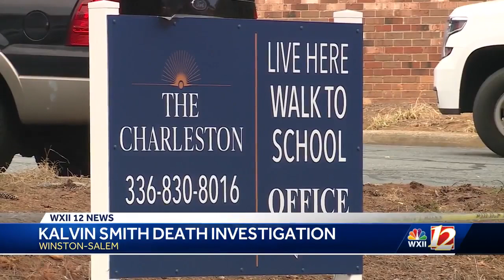WXII 12 News 8AM Headlines 9/16